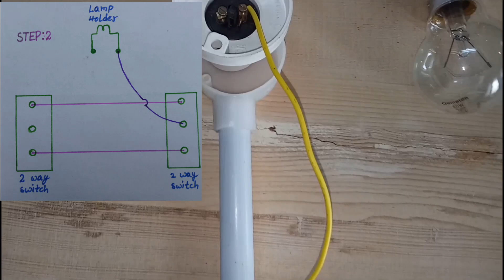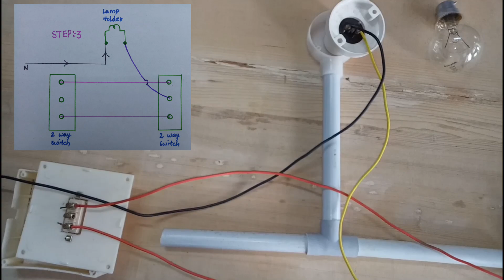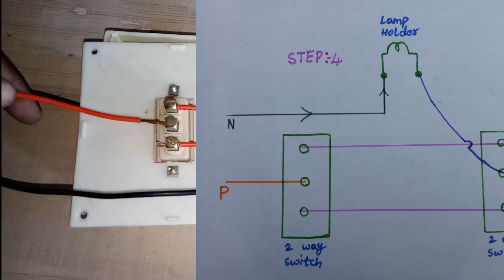One lamp control using 2, two way switch | Two Places ON OFF control lamp using 2way switch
👉How to make 2-way switching connection.
A 2-way switching connection means you can control an electrical equipment like bulb by two switches placed at different places, generally used in the staircase.

Two way switch can be operated from any of the switch independently, means whatever be the position of other switch(ON/OFF), you can control the light with other switch.

There are two methods of making 2-way switching connection one is 2-wire control and another is 3-wire control.

*Required Components*

* Two 2-way switches
* PVC Switch Box
* AC Bulb or Lamp
* supply Connecting      wires

This is the first method to make a 2-way switching connection, this is the old method. If you are going to install a new one then go for three wire control method.

 As you see in the Schematic Diagram of 2 way switch circuit below, you will find that the phase/live is connected with the common of the first 2-way switch.

 PIN1 & PIN2 of the first switch is connected with the PIN1 & PIN2 of second switch respectively.

One end of the bulb is connected with the Common Terminal of second switch and other end of the Bulb is connected with Neutral line of AC power supply.